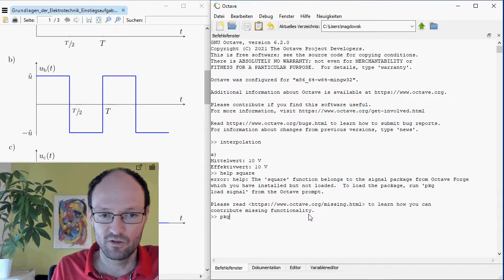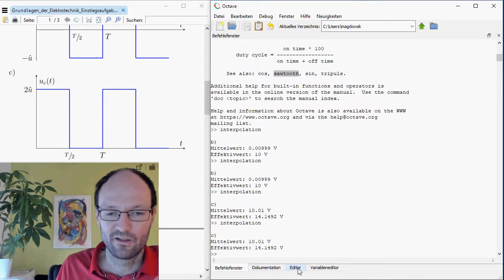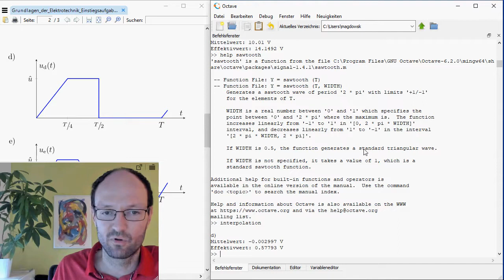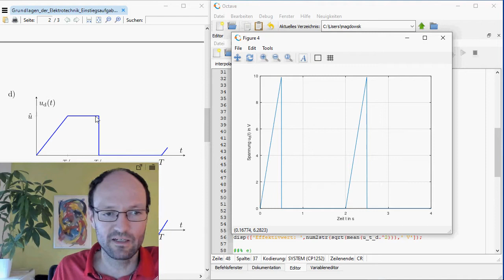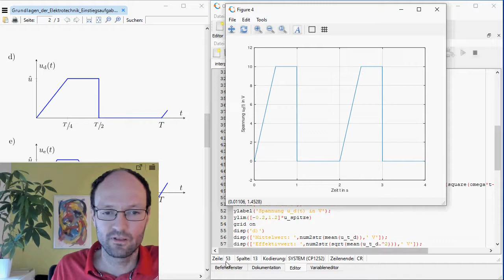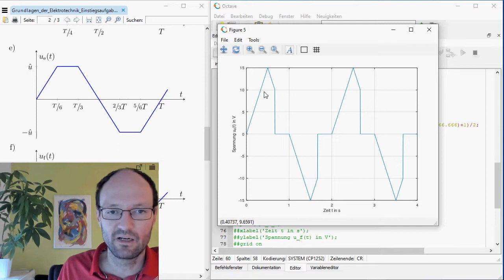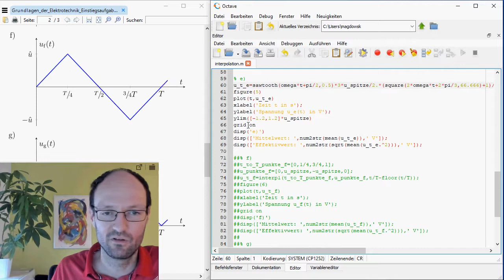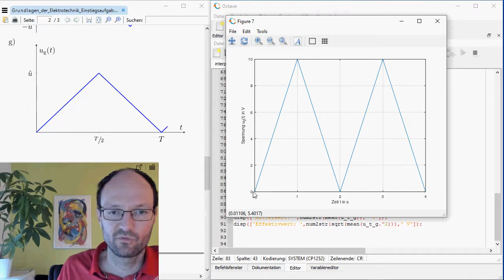Rechteck-, dreieck- und trapezförmige periodische Funktionen mit square & sawtooth in MATLAB/Octave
Im Video wird gezeigt, wie man verschiedene periodische rechteck-, trapez- und dreieckförmige Zeitfunktionen in MATLAB bzw. GNU Octave mit Hilfe der dort eingebauten square- und sawtooth-Funktionen definiert, um von diesen Funktionen den zeitlichen Mittelwert bzw. Effektivwert numerisch zu bestimmen.

Kapitelmarken:
00:00 Einleitung
02:04 Aufgabenteil a)
03:19 Aufgabenteil b)
07:08 Aufgabenteil c)
08:57 Aufgabenteil d)
16:14 Aufgabenteil e)
24:50 Aufgabenteil f)
26:02 Aufgabenteil g)